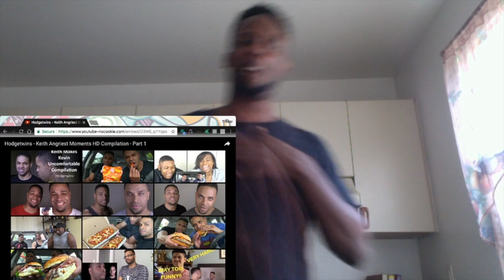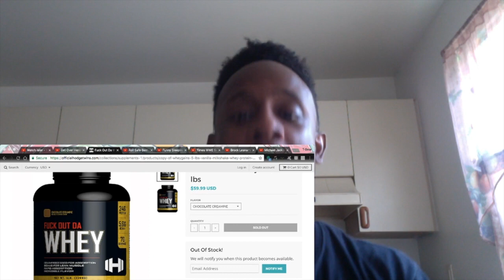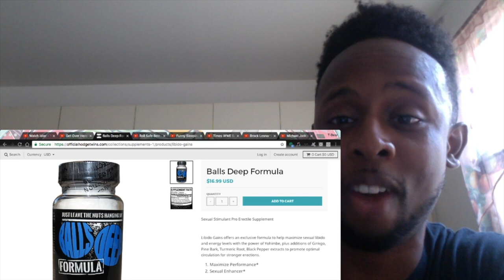HODGETWINS - KEITH ANGRIEST MOMENTS COMPILATION REACTION